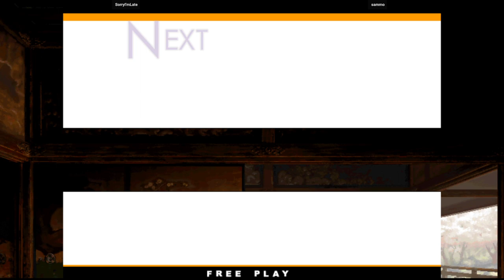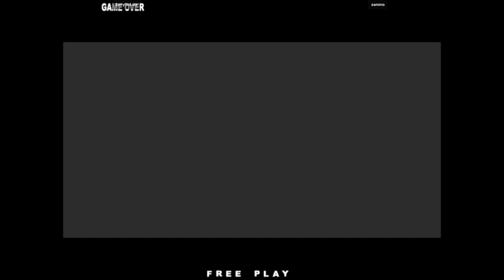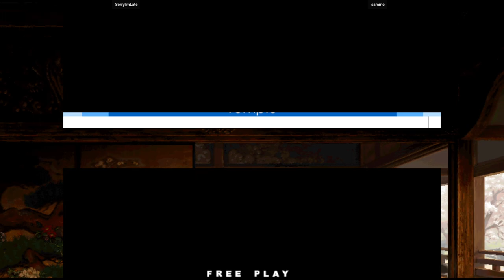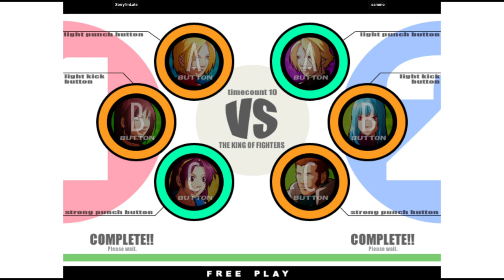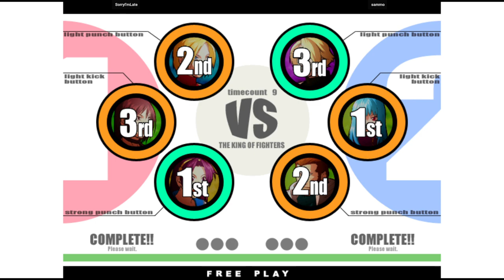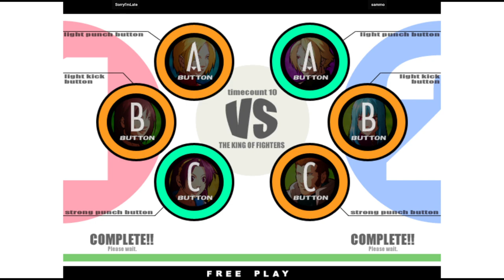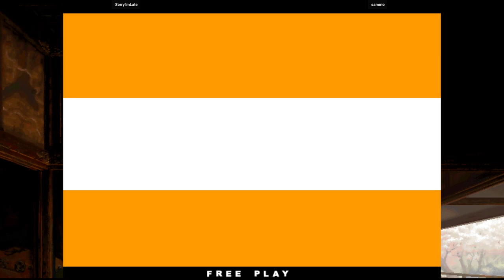KOF XI | SorryI'mLate VS sammo | 🇺🇸🇺🇸 Fightcade Flycast